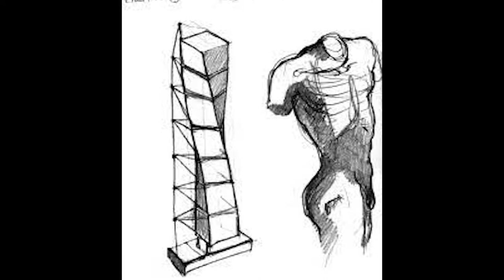Episodio 36: Meliet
En este episodio con Melissa Etchegaray de invitada hablamos acerca de la industria de la moda y su papel en la sociedad actual, comenzando por que es una de las industrias que más contaminan en el mundo, cómo el fast fashion ha sido parte fundamental de esto y de la sustentabilidad dentro de la disciplina. También hablamos de su manera de verlo, la función de la moda en el mundo, la conceptualización y sus creaciones dentro de su portafolio personal (o no).